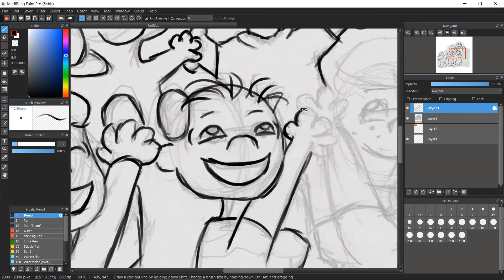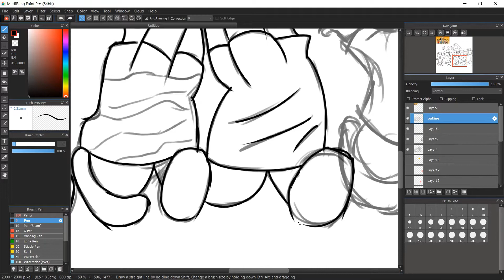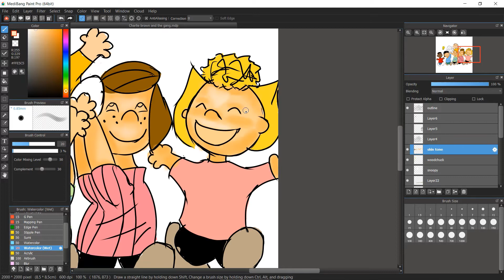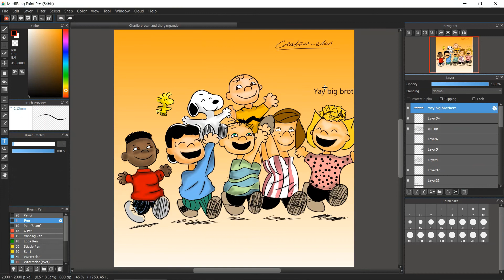Charlie Brown's Summer 2020 | Speed Paint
This is just a speed paint of Charlie Brown and his friends.
Comment and smash that lizike button below.